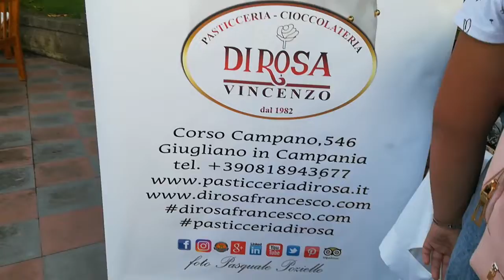Panettoni d'Estate. Hotel Europa